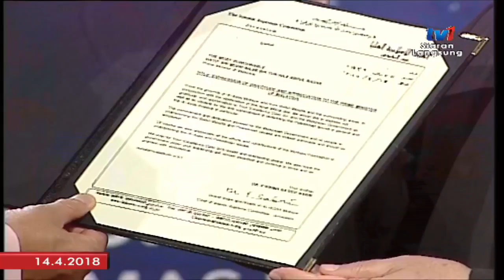Majlis sambutan Israk Mikraj peringkat kebangsaan 2018